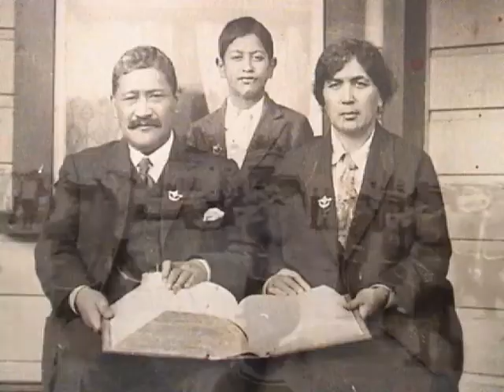The Maori Jonah Keith Newman 2007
Tahupotiki Wiremu Ratana (The Lantern) gave hope to Maori between the two world wars when the false prophecy was given that the Government should puff up the pillow of a dying race. His prophecy was for a revived Maori pan-tribal Maori nation, unified, standing on the Treaty of Waitangi and the Bible as its foundations. Incidentally he was also the most divinely gifted faith healer this country has ever known. This video poem is dedicated to those who see beyond denominational and tribalism to an amazing future for Aotearoa.